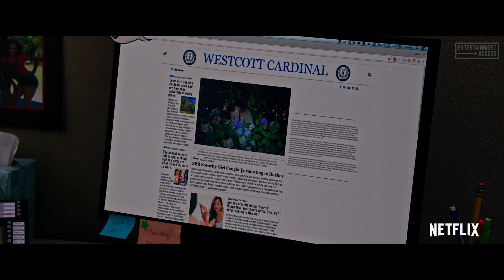STEP SISTERS Trailer (2018)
Watch the official trailer for "Step Sisters", a comedy movie starring Eden Sher, Alessandra Torresani & Megalyn Echikunwoke. Available on Netflix January 19, 2018.

Jamilah has her whole life figured out. She's the president of her black sorority, captain of their champion step dance crew, is student liaison to the college dean, and her next move is on to Harvard Law School. She's got it all, right? But when the hard-partying white girls from Sigma Beta Beta embarrass the school, Jamilah is ordered to come to the rescue. Her mission is to not only teach the rhythmically-challenged girls how to step dance, but to win the Steptacular, the most competitive of dance competitions. With the SBBs reputations and charter on the line, and Jamilah's dream of attending Harvard in jeopardy, these outcast screw-ups and their unlikely teacher stumble through one hilarious misstep after another. Cultures clash, romance blossoms, and sisterhood prevails as everyone steps out of their comfort zones.